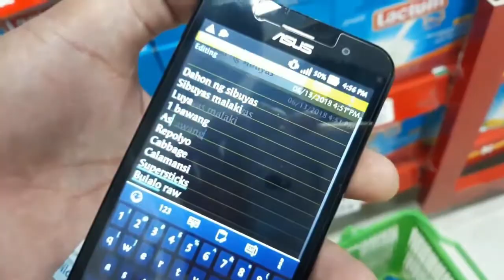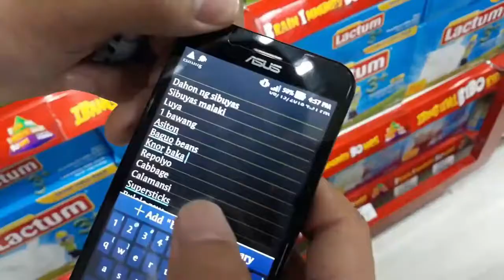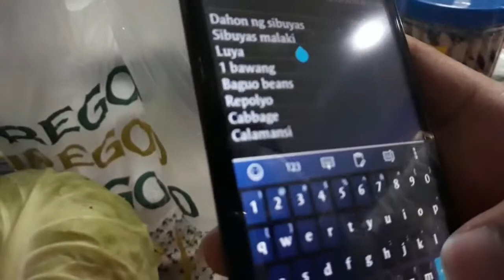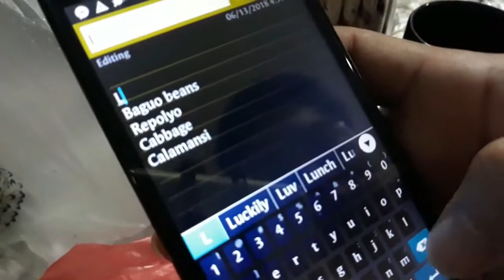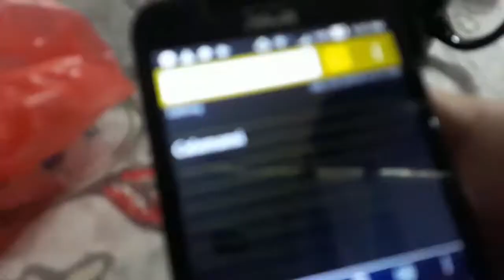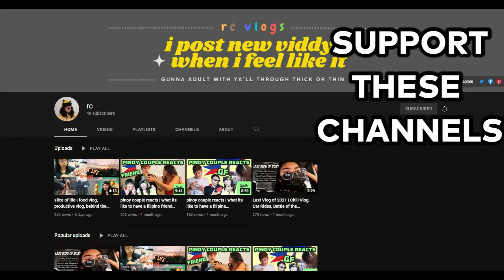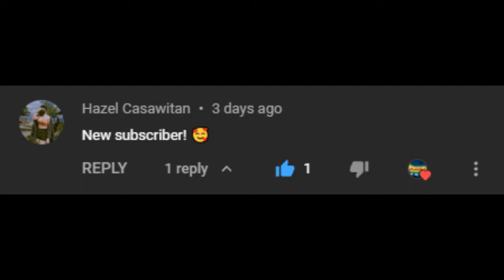Bobong Driver sa pinas!